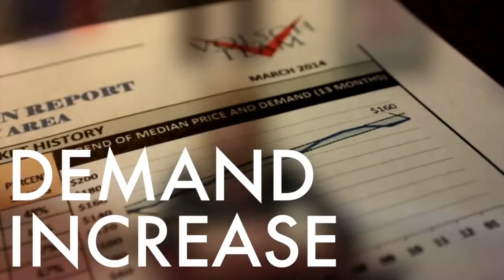Real Estate Market Report for April of 2014